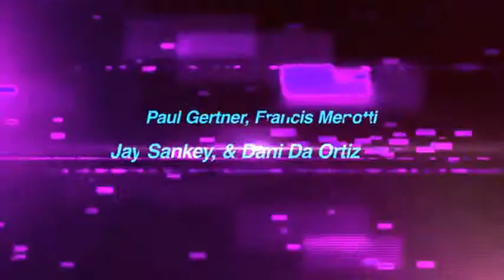Saturn Magic -At the Table Live Lecture January 2015 (4 DVD set) - DVD